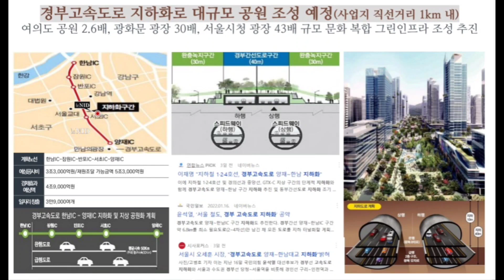서초 르니드 프리미엄 하이엔드 오피스텔양재역신분당선gtx경부고속도로 호텔주거공간전세대테라스호실 유아인 대마양성 이승기 결혼 신축테라스오피스텔 서초강남분당판교한남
서초 르니드 프리미엄 하이엔드 오피스텔양재역신분당선gtx경부고속도로 호텔주거공간전세대테라스호실